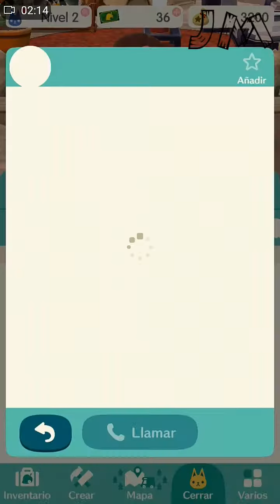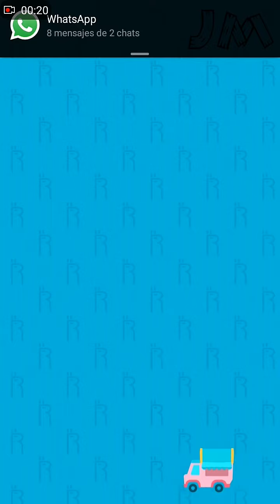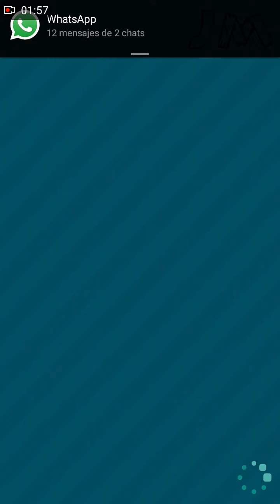MI CAMPAMENTO|ANIMAL CROSSING Pocket Camp